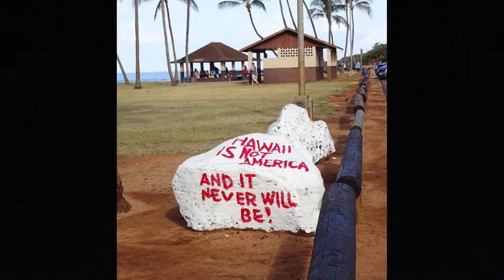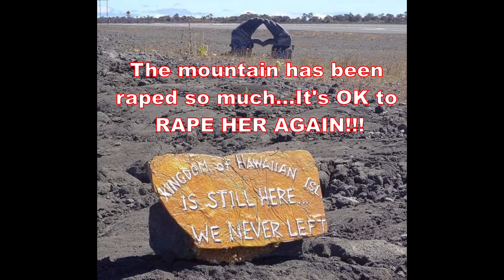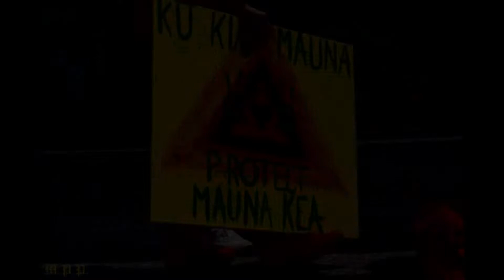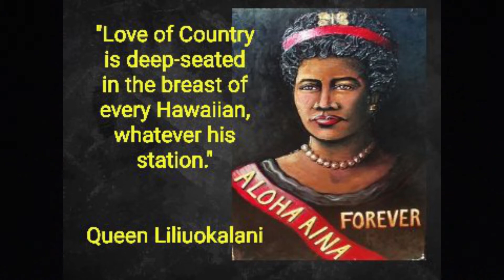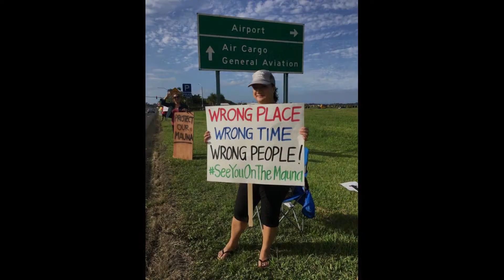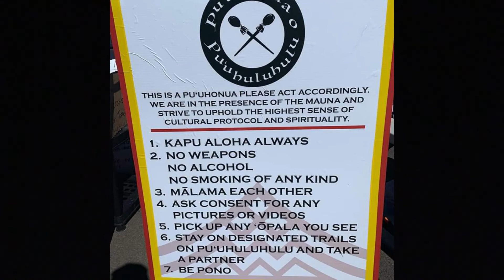Hawaii78 Visual EAducation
Famous song new verses and current events of a visual story about a Sacred Mountain, an illegal US Military Occupation and a Telescope in the Hawaiian Kingdom.